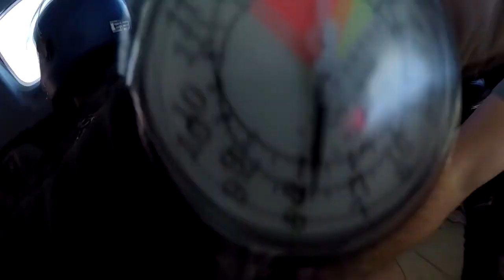Skydive Sebastian - Bozena's Skydive